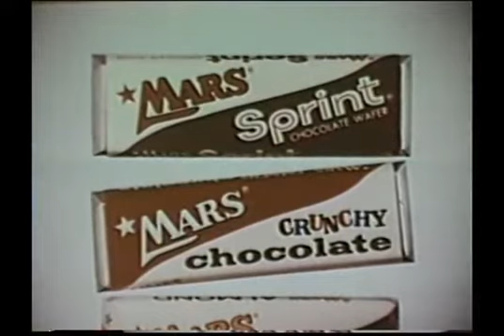1960s, Mars Almond Bars with Kathleen Beller & Parker Stevenson